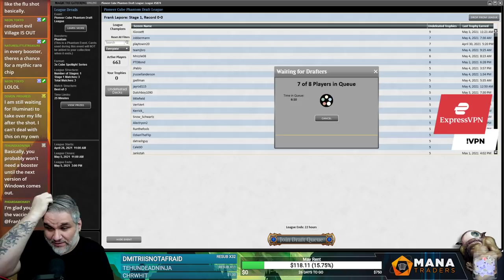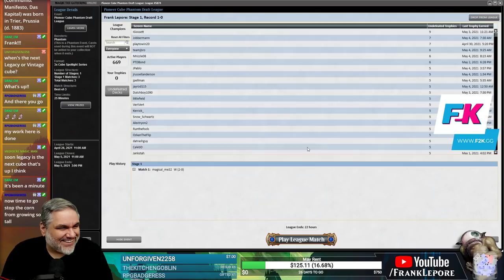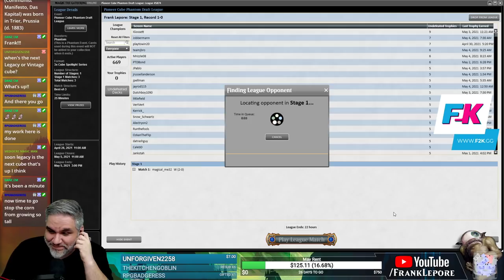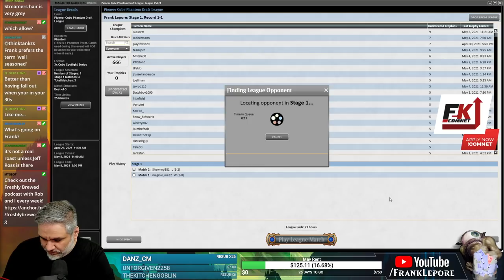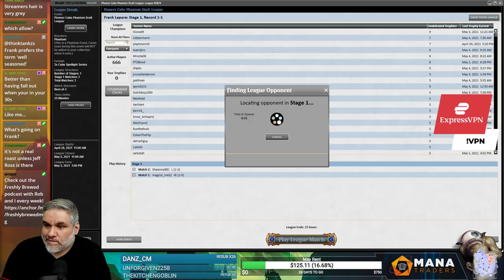Pioneer Cube Draft #3 - 5/5/21 | Magic Online